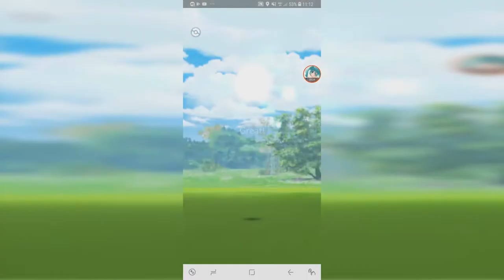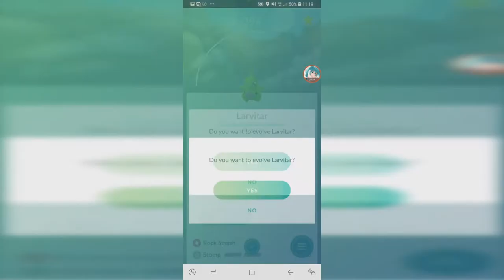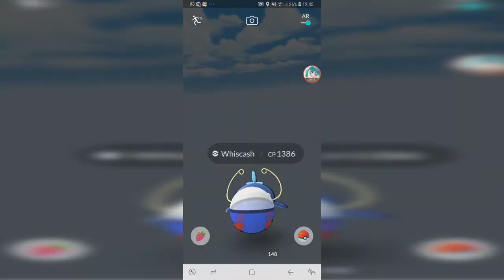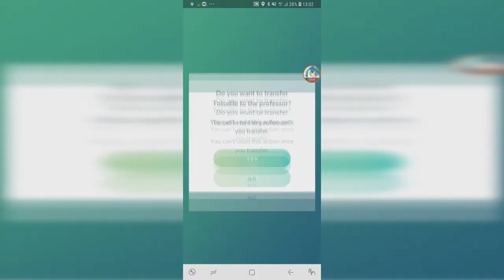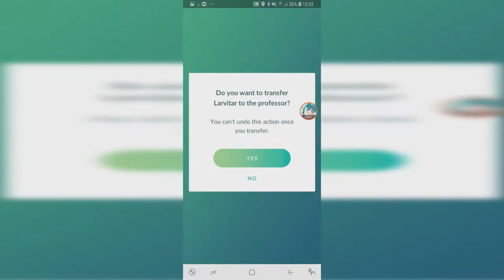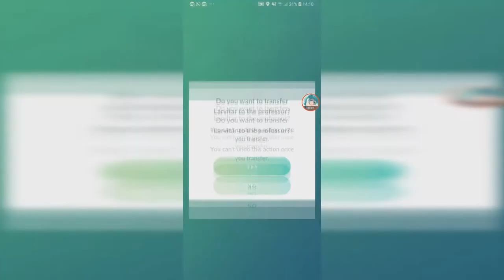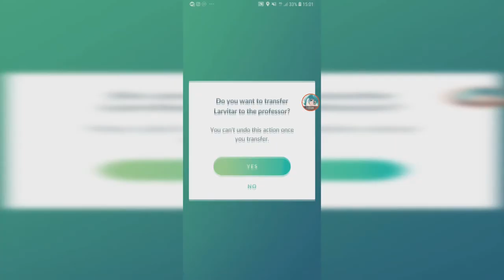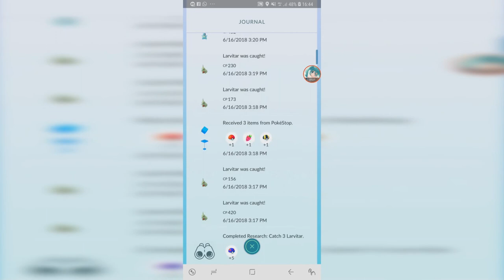Catching Larvitars OTW To Segamat - Water Festival Part 2【Pokemon GO】 #121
continuation from my previous video, this is during the Larvitar Community Day with the Tyranitar fast move Smackdown, when I was going from Melaka to Segamat and catch all spawned Larvitars using Incense.

0:00 First larvitar of the day
0:56 Wild Dewgong
1:37 Shiny Larvitar
2:15 Evolving Shiny Larvitar
4:09 Tyranitar 3147 CP
4:20 Wild Whiscash
5:25 Start journey
5:43 Fast Forward
8:34 Tyranitar 3340 CP
9:07 Another Shiny Larvitar
11:25 2nd Shiny Evolve
12:41 My strongest Tyranitar 3520 CP